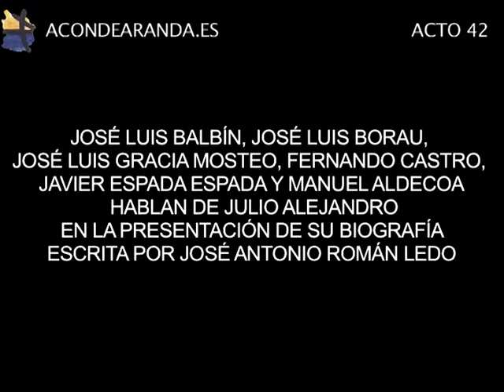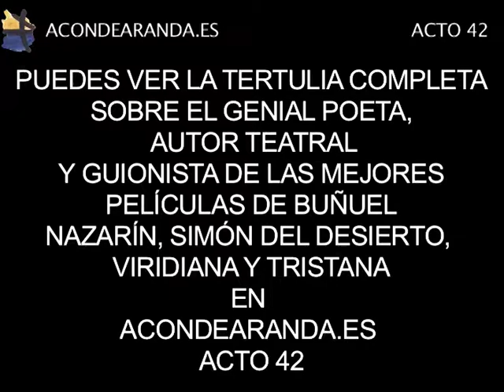Acto 42 Tráiler Julio Alejandro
Asociación Cultural Conde de Aranda. Tertulias en el Café Gijón. Acto 42.  Día 22 de Febrero de 2005. Presentación del libro: Julio Alejandro, el guionista de Luis Buñuel, una vida fecunda y azarosa. De José Antonio Román Ledo. Intervienen: Feliciano Llanas. José Luis Balbín. Fernando Castro Cardús.José Luis Borau. José Luis Gracia Mosteo José Antonio Román Ledo. Julio Alejandro Javier Espada. y Manuel Aldecoa.